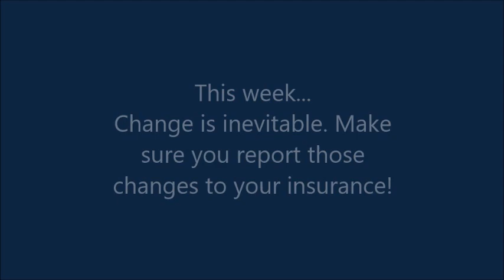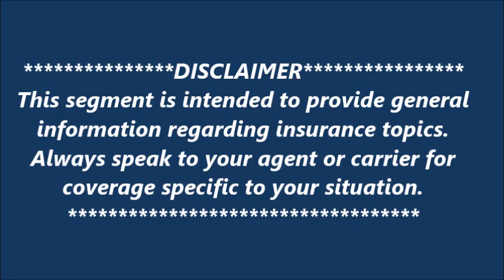"Good Policies" | March 21, 2023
Change is inevitable. Make sure you report those changes to your insurance!